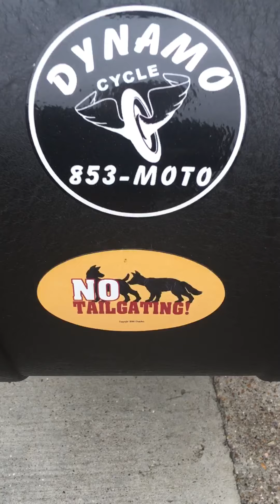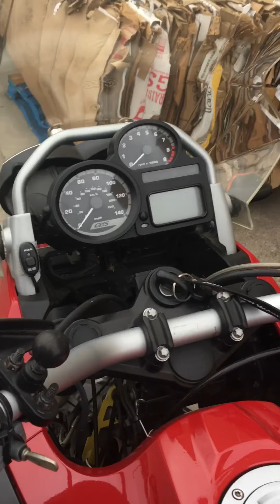Eli’s Pupp-a chino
Unedited version